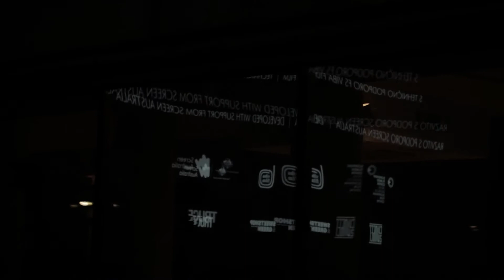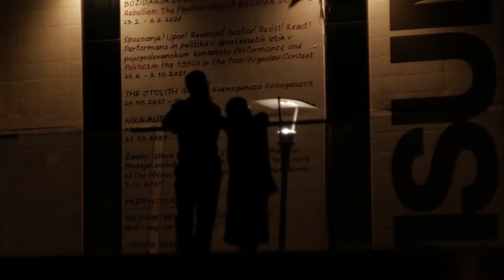FeKK 2021 - FeKK SLO 3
FeKK – mednarodni festival kratkega filma v Ljubljani je v svoji 7. ediciji predstavil več kot 130 kratkih filmov iz 34 držav! Tekmovalni programi svežih filmov iz dežel Balkana, retrospektive uveljavljenih avtorjev, animacije, delavnice, predavanja, druženja in veliko dobre stare zabave!

Video: Luksuz Produkcija

FeKK Ljubljana short film festival presented more than 130 shorts from 34 different countries in its seventh edition! Competition programme of fresh films made in the countries of the Balkans, retrospectives of proclaimed authors, animations, EFA shorts, workshops, lectures, hang outs and a lot of good old fun!

Video: Luksuz Production